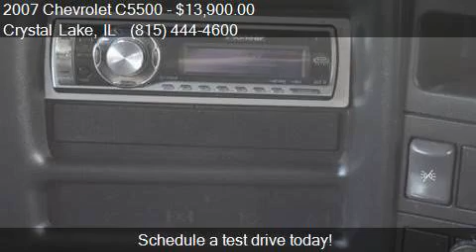2007 Chevrolet C5500 Service Truck for sale in Crystal Lake,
This 2007 Chevrolet C5500 Service Truck is for sale in Crystal Lake, IL 60014 at Box Trucks.

Engine: V8 6.6L Turbocharger
Transmission: Automatic
Color: White
Mileage: 254249
Contact Signature Auto Group, Inc. 970 Pyott Road Crystal Lake, IL 60014 to test drive this 2007 Chevrolet C5500 Service Truck today.